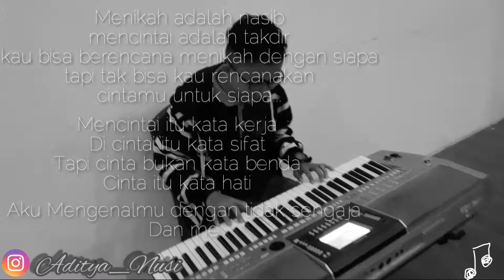Status WA baper